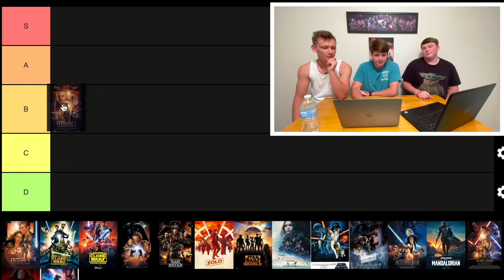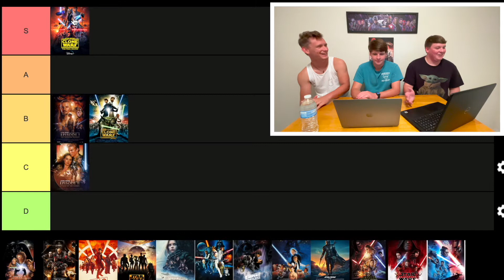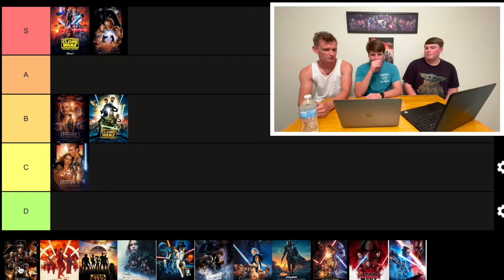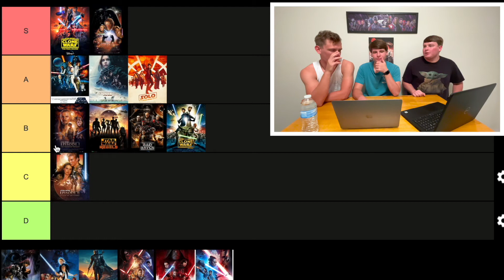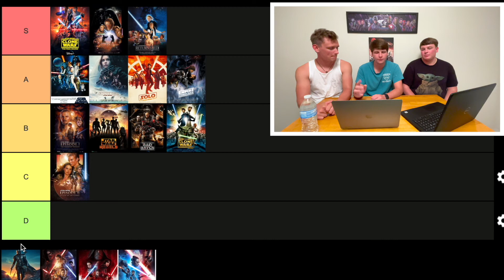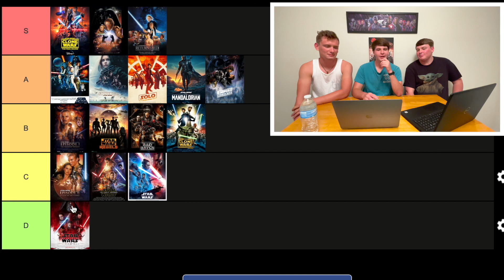Star Wars Movies and Shows Tier List (Including Bad Batch)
Now that Bad Batch is officially over (for now), we decided it was time to make a tier list ranking all Star Wars shows and movies (minus Star Wars Resistance because no one counts that show)